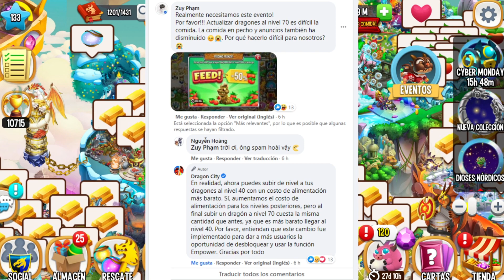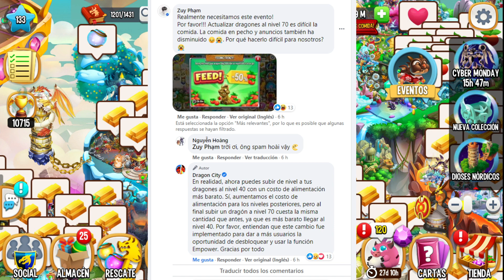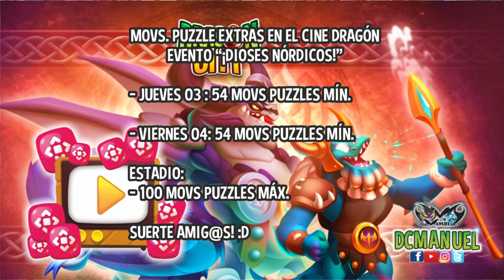PUZZLE DIOSES NÓRDICOS: ASÍ GANAREMOS AL DRAGÓN PADRE DE TODOS! 😍 - ADIÓS FRENESÍ DE COMIDA! 😱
Qué tal amigos(as)! 😉✌️
Ya llegó la isla puzzle tan esperada por todos!, ahora vamos con todo hacia buenos cofres y excelentes recompensas ;)...  A POR ELLAS! :D.

;D... en fin todas esas beboteadas que siempre digo 😎✌.

APLICACIÓN EN REEMPLAZO DE NUESTRA OPERA VPN:  HOLA VPN O YOGA VPN:
(RECUERDEN QUE YA NO ESTÁ FUNCIONANDO LAS VPN PARA LAS TAREAS - 2020)

Únete a "DC Leyendas" Un grupo para compartir tu progreso y conocer amigos de Dragon City!

MÁS INFORMACIÓN DE EVENTOS!:
Página de Esrel Torres:

puzzle dioses nordicos dragon city
dragón padre de todos dragon city